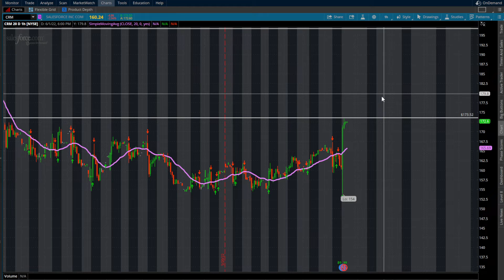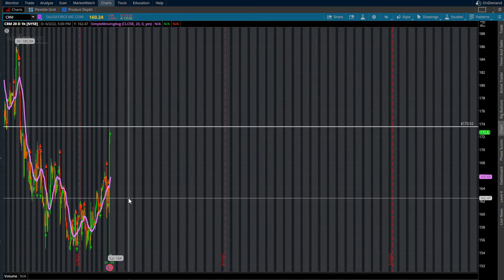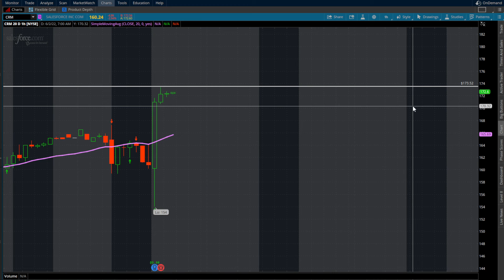$CRM BIG MOVE AFTERHOURS |EARNINGS